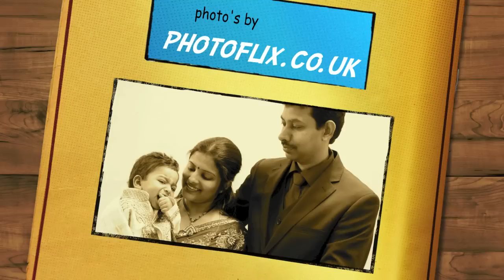Haris's 1st Birthday Party